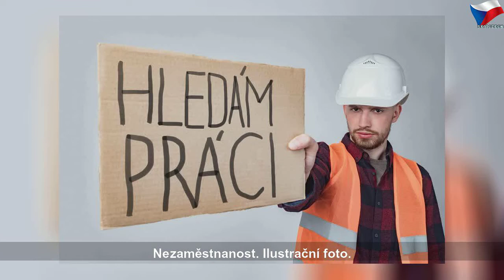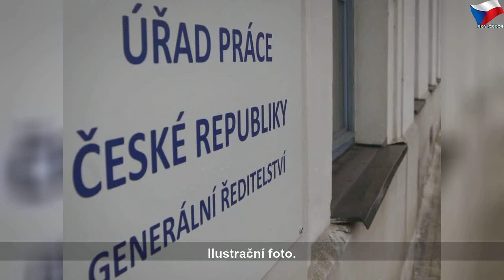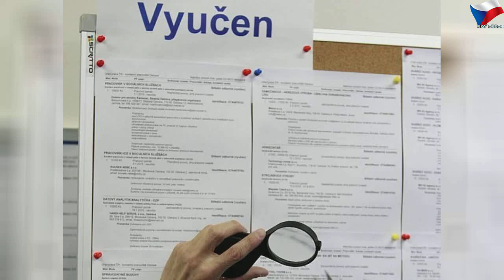Desítky tisíc lidí přišly o práci kvůli koronaviru, bude však hůř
pátek 12. června 2020
Desítky tisíc lidí přišly o práci kvůli koronaviru, bude však hůř | Sky Czech